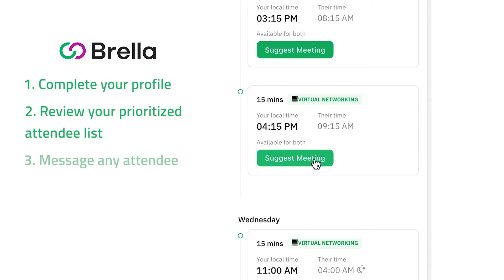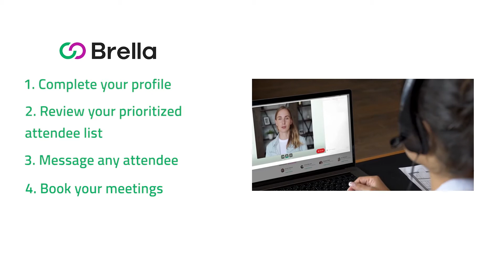Fintech South 2021 Promo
Fintech South 2021 is a world-class virtual summit with its nexus in Atlanta, a global financial technology hub that is home to more than 170 fintech companies. The top 15 public fintech companies in Georgia alone generate more than $100 billion in revenues. Join us on June 22-24 as we host 2,000+ fintech leaders from around the world for 3 amazing days of content and experiences designed to help you drive business success and thrive in the next normal.

This is fintech's moment, and we'll provide the virtual venue – no airplanes, hotels or convention centers required.